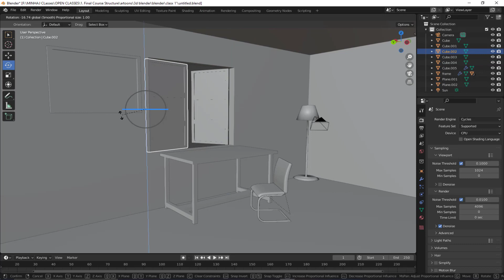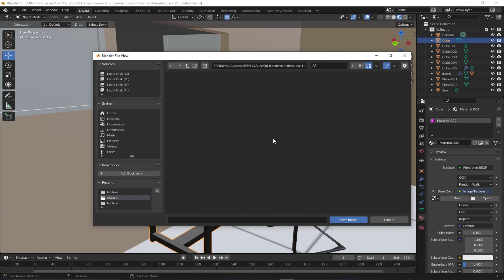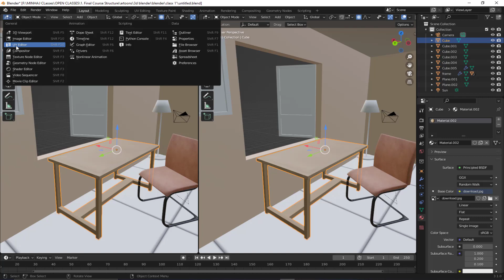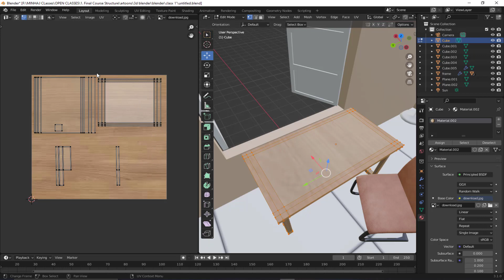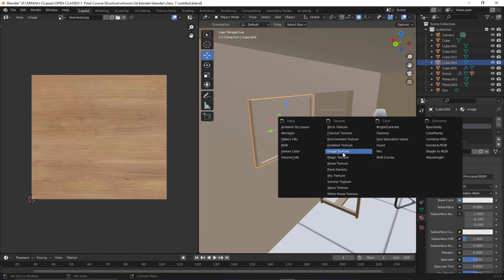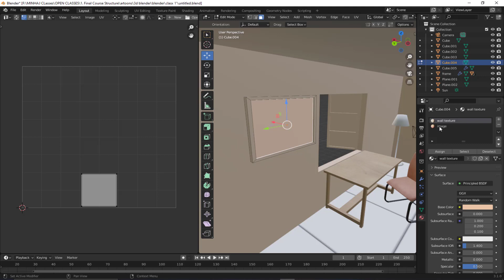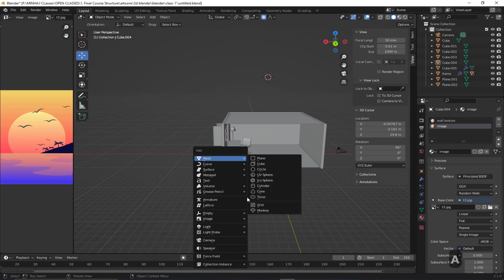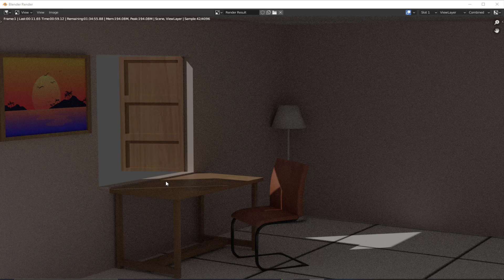VIDEO TUTORIAL | Lighting Interior Scene| Blender 3d | BY MINHAJ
Join us for expert tutorials on blender3d with 3d modeling animation, graphics, motiongraphics , AI, visualeffects and more. Learn how to create stunning portfolios and unleash your creativity.